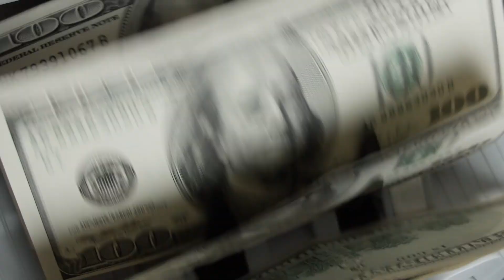How Successful People Think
There are "3 Freedoms" That Create The Good Life

1) Financial Freedom
2) Time Freedom
3) Location Freedom

In this video, I teach you how you can achieve each one of these.

Make sure to watch it until the end.

0:00 - 1:05 - Understanding The 3 Freedoms To The Goodlife
1:06 - 1:18 - Intro
1:19 - 2:18 - How to Reach Financial Freedom
2:19 - 4:48 How To Have Free Time Will Being Rich
4:49 - 6:03 How To Live From Anywhere In The World
6:04 -7:18 Summary of Achieving The Goodlife
7:19 - 7:36 Wrap Up